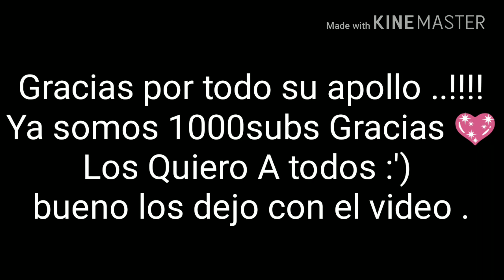War Robots Superó mi RECORD personal 2millones :| HiTDeadh WR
Bueno Está es la partida en donde superó me record hago 2millones de dáño:)

Muchas Gracias por todo su apollo
ya somos 1400 en la familia ahora no puedo darles nada pero tener en cuenta que se los recompensare:)...

No subiré videos tan seguido porque No Tengo INTERNET :'v

MUSICA

Música de Intro - No la Tengo :v
Música de Outro - Tampoco la tengo :n